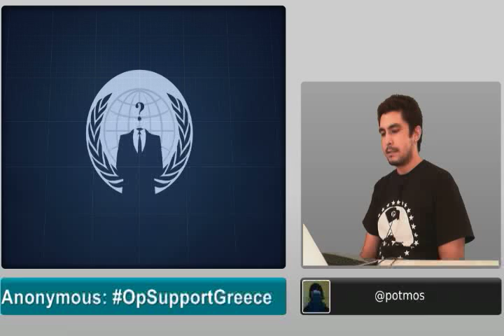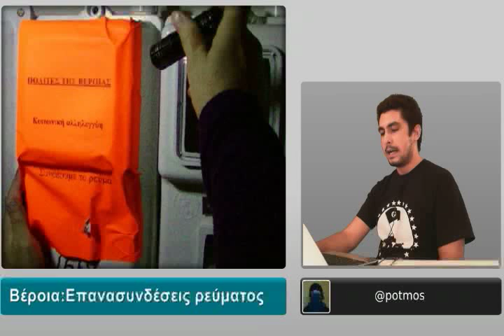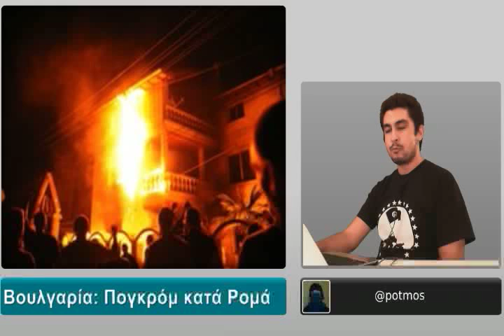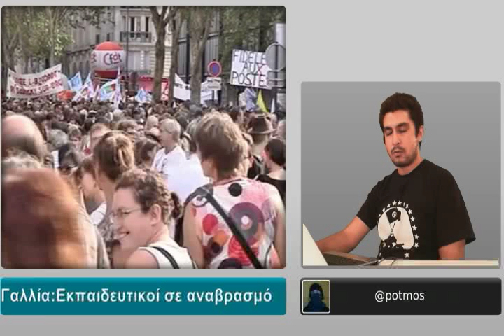Δελτίο Ειδήσεων 29/9/2011 20:00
Το βραδινό δελτίο ειδήσεων της 29ης Σεπτεμβρίου 2011